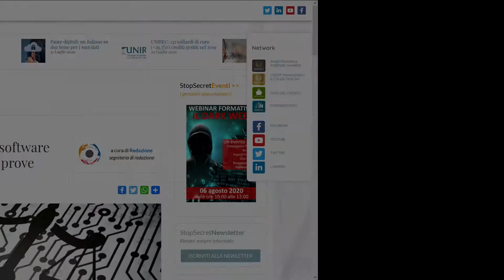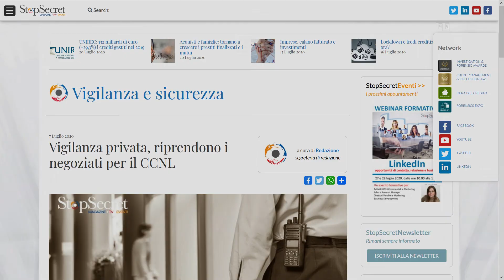Un'ora con... Luciano Garofano, biologo forense, già comandante del RIS Carabinieri di Parma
All'appuntamento di "Un'ora con..." la conduttrice Debora Bionda ha avuto come ospite Luciano Garofano, biologo forense, già comandante del RIS Carabinieri di Parma.
Durante l'intervista il Gen. Garofalo ha parlato della pandemia covid-19 e dei casi più importanti di si sta occupando e si è occupato.